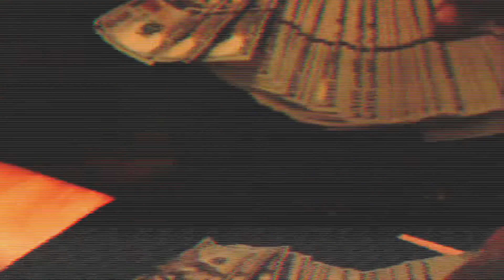Trippi3 Blacck - AVERAGE ZAE